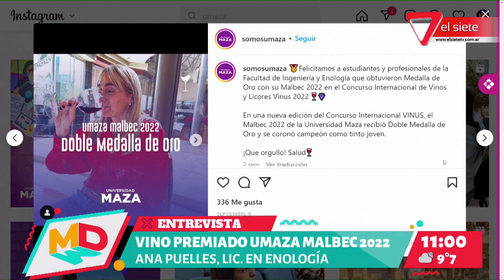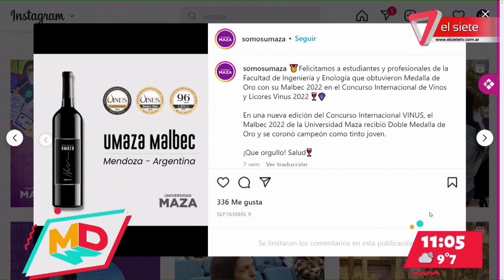UNIVERSIDAD MAZA I Vino malbec de producción universitaria premiado en el consurso Vinus 2022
El Rector de la Universidad Maza Daniel Miranda  y la Licenciada enóloga Ana Puelles, nos visitaron para contarnos el último logro conseguido por los  estudiantes de la carrera de enología; el vino malbec 2022 de producción universitaria fue premiado con doble medalla de oro en el cocurso internacional Vinus 2022 y se coronó campeón como tinto joven.